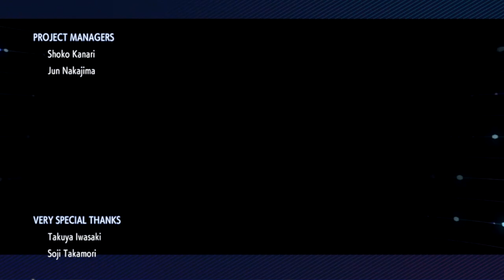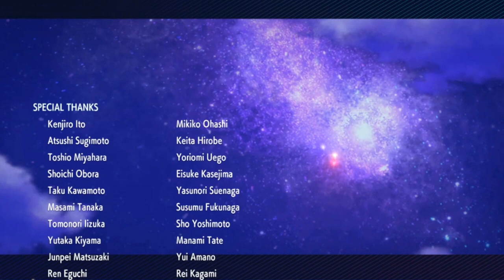CAMPIONESSA - Pokémon Diamante Lucente - Episodio 28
Vuoi supportare il canale? oppure

Da lei mi farei picchiare, ma per motivi di trama non si può perdere.